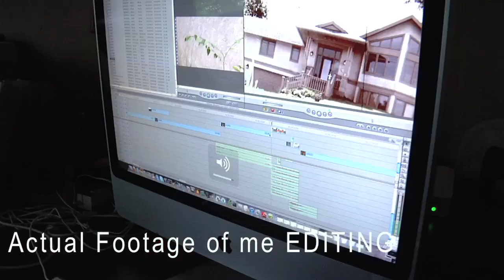SWIMMING AND GHOSTS